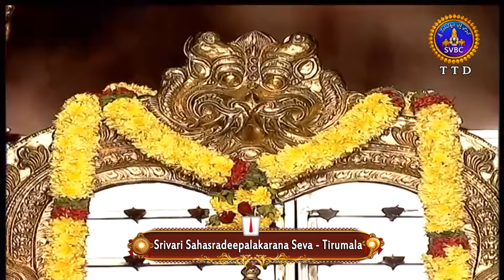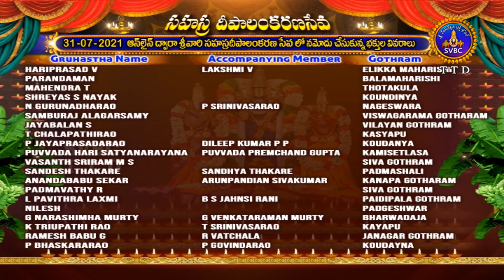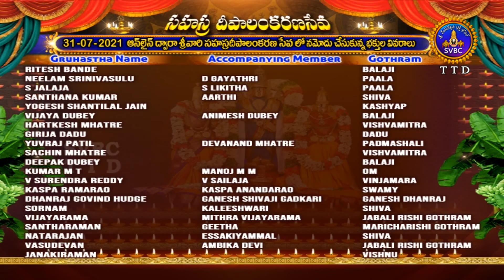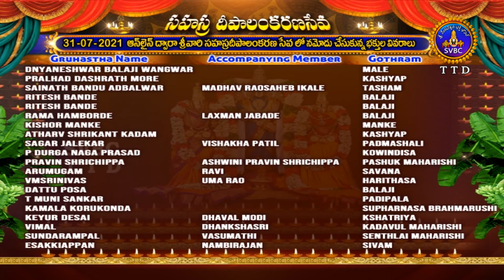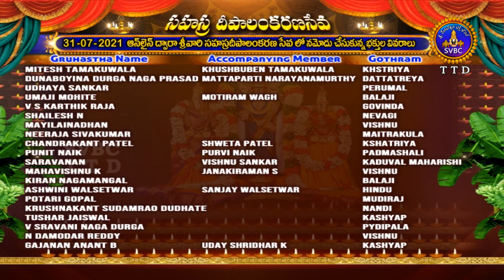శ్రీవారి సహస్రదీపాలంకరణ సేవ | Srivari Sahasradeepalankarana Seva | 31-07-2021 | SVBC TTD